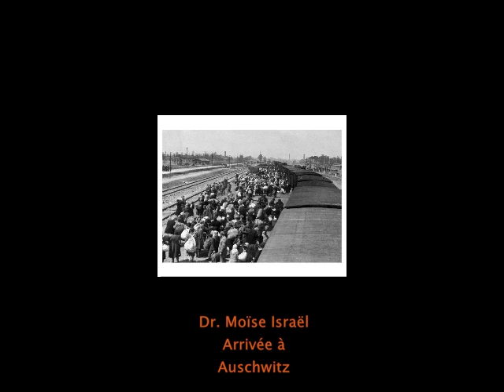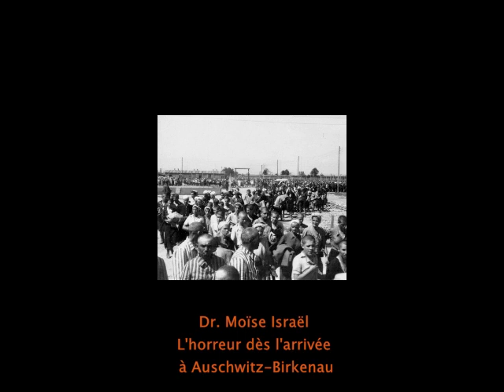5e partie Arrivée à Auschwitz, vie à Auschwitz